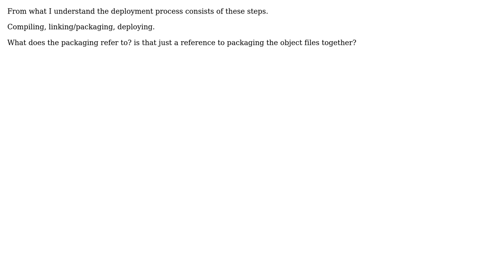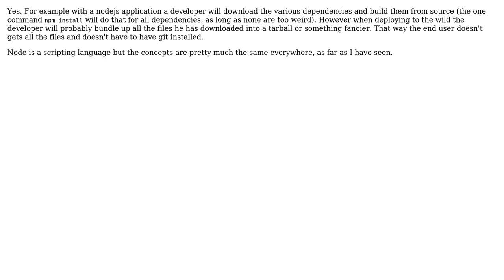Software Engineering: What does "packaging" refer to in the software Deployment process?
With thanks & praise to God, and with thanks to the many people who have made this project possible! | Content (except music & images) licensed under CC BY-SA | Music | Images & others | With thanks to user Max Murphy user Lightness Races in Orbit user camel-man and the Stack Exchange Network Trademarks are property of their respective owners. You are responsible for your own actions.